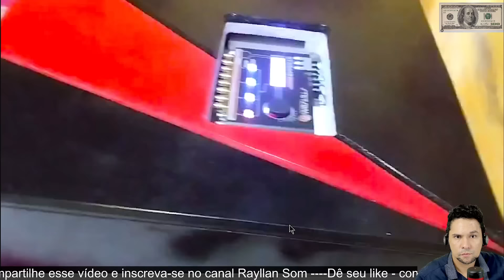caixa bob tocando forte grave 500 rms - veja isso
O que é o grave da caixa de som?
Quantos watts tem uma caixa Bob?
O que quer dizer Caixa Bob?
Quanto para montar uma caixa Bob?
O que é preciso para fazer uma caixa de som?
Qual a fonte usada em caixa Bob?
O que é uma caixa Bob?

caixa bob tocando forte veja isso